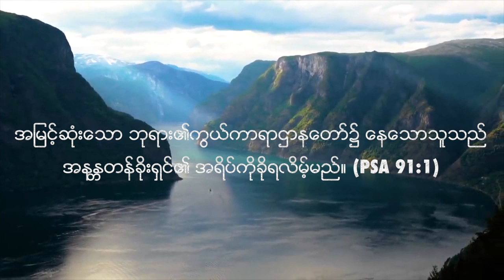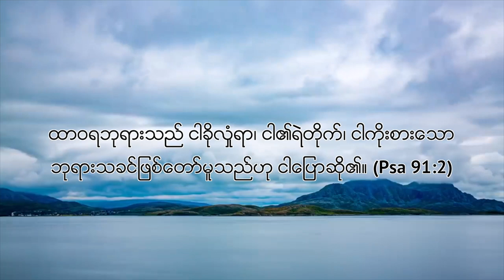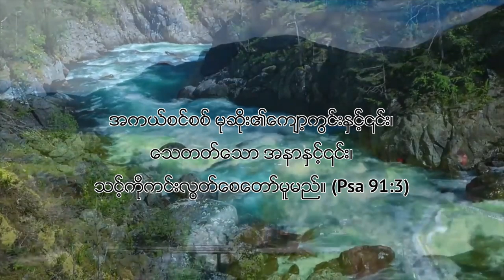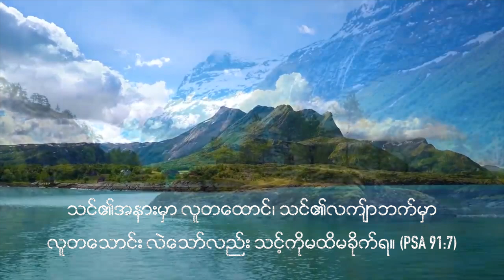Soaking Music ပိုမိုရင်းနှီးမှု